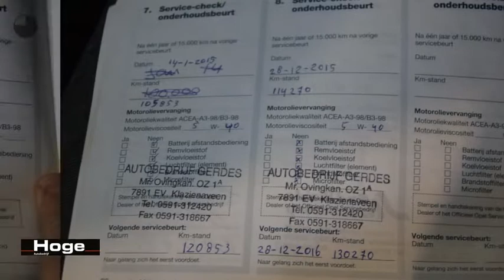Opel Corsa 1.2-16V Sport Stuurbekrachtiging All in Prijs Inruil Mogelijk!